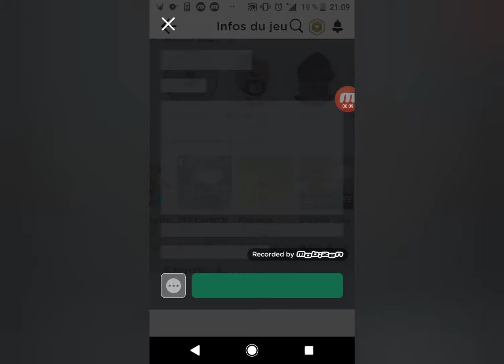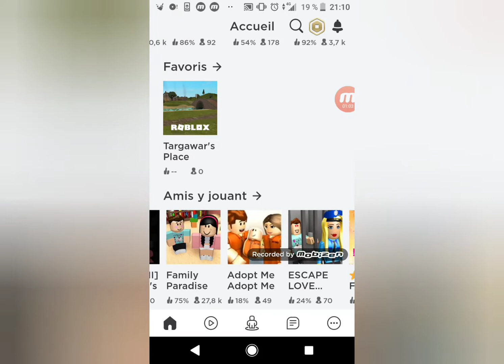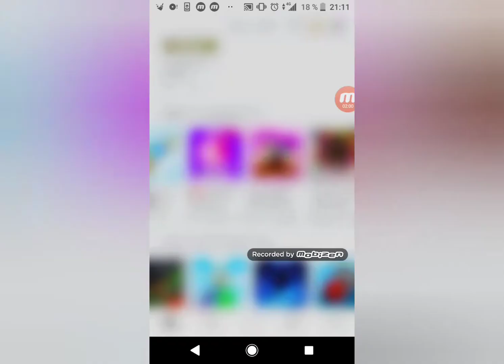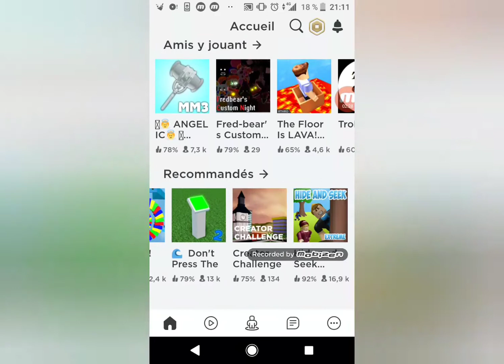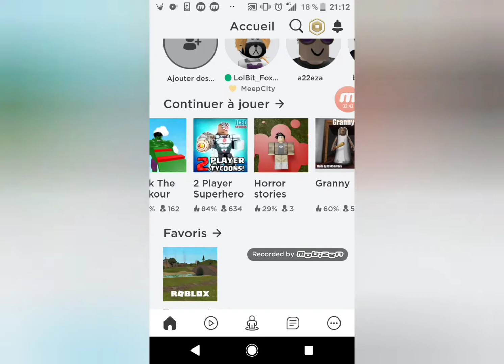Nouvel vidéo roblox